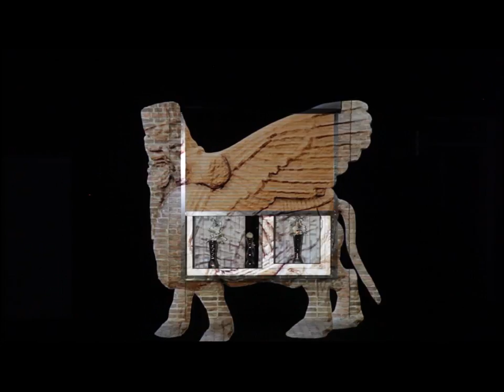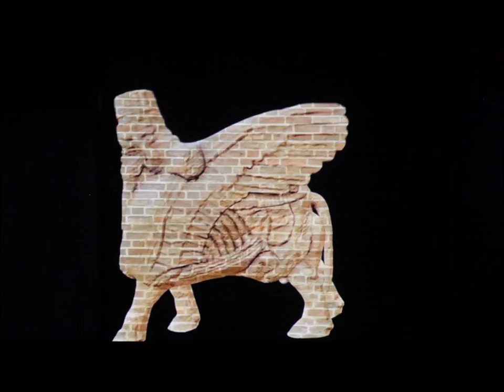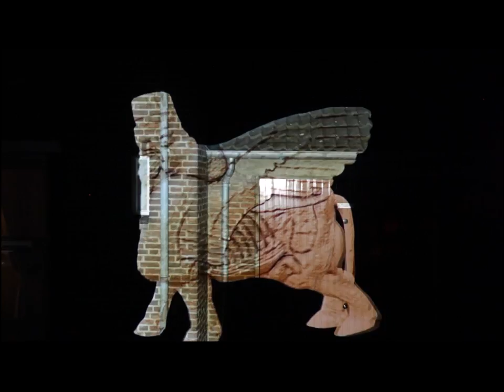Neighborhood Watch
'Neighborhood Watch’ is made in response to the commotion caused by the opening of a refugee center in Maastricht. The entrance of the center was relocated in order to reduce the chance of contact between local citizens and asylum-seekers. The project proposed a symbolic alternative for this forced separation by inserting a cultural artifact within the neighborhood that is both local and foreign. The intervention was based on a Mesopotamian bull man statue from the old entrance to the Jesuit caves in Maastricht, once sculpted by local Jesuit-scholars as an expression of interest in other cultures. The statue was scanned, animated and used for a mobile projection in the streets surrounding the refugee center.

The video is produced by Wouter Osterholt and Ingrid Hapke for the exhibition 'The Measure of Our Travelling Feet' in 'Marres', Centre for Contemporary Culture, Maastricht, NL. (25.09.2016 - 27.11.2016)

Acknowledgements: Laura Mudde and Claire van Els (Curators), Frank Broos (3d scan and model), Bjorn Klaassen (Animation), Remy Heckers (Jesuit Caves), Sjors Bindels (Mobile projection) and Beam Systems (Projector)